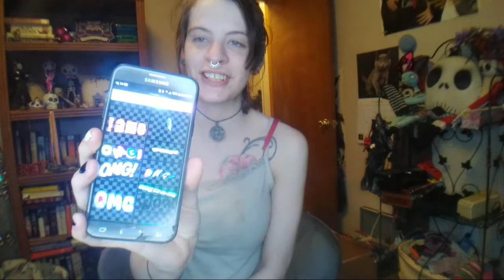I GOT MAD AT WORK TODAY